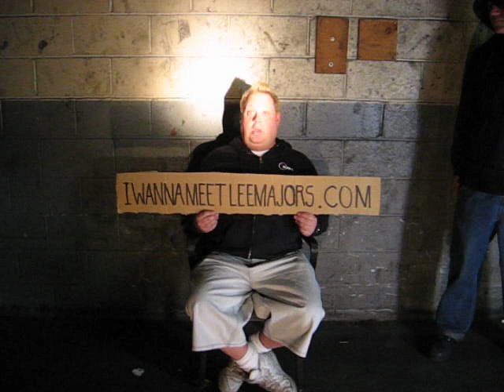HOSTAGE, The iwannameetleemajors.com story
a cry for help!